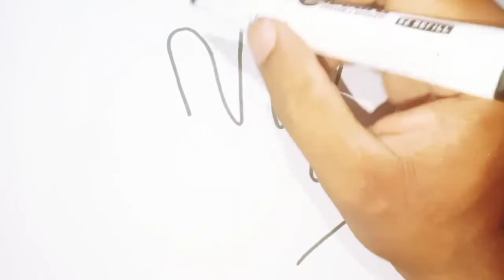Rainbow Hand Drawing and Coloring for Kids | Cara Menggambar dan Mewarnai Tangan pelangi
Rainbow Hand Drawing and Coloring for Kids | Cara Menggambar dan Mewarnai Tangan pelangi | Cách vẽ và tô màu bàn tay cầu vồng

Drawing is easy and fun for children and adults, I hope you like the video and don't forget to click SUBSCRIBE, so you can get the latest video from this channel, thank you

Vẽ rất dễ và thú vị cho trẻ em và người lớn, mong các bạn thích video và đừng quên nhấn SUBSCRIBE để có thể nhận được video mới nhất từ kênh này, xin cảm ơn

Draw cute drawing
cute drawing draw
how to draw
draw easy
drawing
things to draw
draw things
draw cute things
art
 ارسم أشياء لطيفة
 ارسم الأشياء
أشياء لرسم
رسم
 رسم سهل
 كيف ترسم
رسم رسم لطيف
فن
tegne sّde tegning
sّd tegning tegning
hvordan tegner man
tegne let
tegning
ting at tegne
tegne ting
tegne sّde ting
kunst
tegne sّt tegning
sّt tegnetegning
hvordan tegne
tegne enkelt
 tegning
ting ه tegne
tegne ting
tegne sّte ting
Kunst
dibujar lindo dibujo
dibujo lindo dibujo
como dibujar
dibujar fلcil
dibujo
cosas para dibujar
dibujar cosas
dibujar cosas lindas
Arte
rita sِta ritningar
sِt ritning
hur man ritar
rita enkelt
teckning
saker att dra
rita saker
rita sِta saker
konst
teken schattige tekening
schattige tekening tekenen
hoe te tekenen
gemakkelijk tekenen
tekening
dingen om te tekenen
dingen tekenen
teken schattige dingen
kunst
narysuj ładny rysunek
ładny rysunek rysować
jak rysować
rysuj łatwo
rysunek
rzeczy do narysowania
rysować rzeczy
rysuj słodkie rzeczy
sztuka
disegna un disegno carino
disegno carino disegnare
come disegnare
disegna facile
disegno
cose da disegnare
disegna cose
disegna cose carine
arte
かわいい絵を描く
描き方
簡単に描く
お絵かき
描くもの
物を描く
かわいいものを描く
アート
귀여운 그림 그리기
그리는 방법
쉽게 그리기
그림, 그릴 것들
물건을 그리다
귀여운 것들을 그리다
미술
画可爱的图画
可爱的画画
如何绘制
画容易
画画
要画的东西
画东西
画可爱的东西
艺术
Kreslenي roztomilé kresby
roztomilé kresby kreslit
jak kreslit
kreslit snadno
kresba
věci kreslit
kreslit věci
kreslit roztomilé věci
umění
Dessiner dessin mignon
dessin dessin mignon
comment dessiner
dessiner facilement
dessin
choses à dessiner
dessiner des choses
dessiner des choses mignonnes
art
Zeichnen Sie niedliche Zeichnung
niedliche Zeichnung zeichnen
wie man zeichnet
einfach zeichnet
zeichnet
Dinge zu zeichnen
Dinge zu zeichnen
niedliche Dinge zu zeichnen
Kunst
Menggambar gambar lucu
menggambar menggambar lucu
cara menggambar
menggambar mudah
menggambar
hal-hal untuk menggambar
menggambar hal-hal
menggambar hal-hal lucu
seni
Нарисуйте милый рисунок
милый рисунок нарисуйте
как рисовать
рисовать легко
рисование
вещи для рисования
рисовать вещи
рисовать милые вещи
искусство